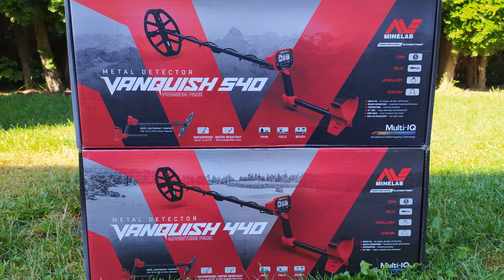Minelab Vanquish 440, 540 - Tydzień zaplanowany